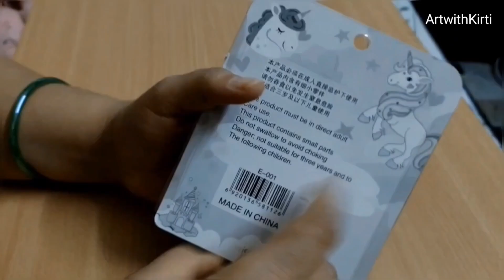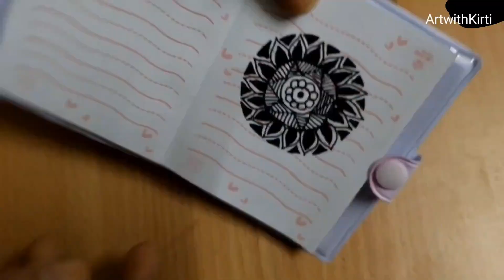Unboxing unicorn diary